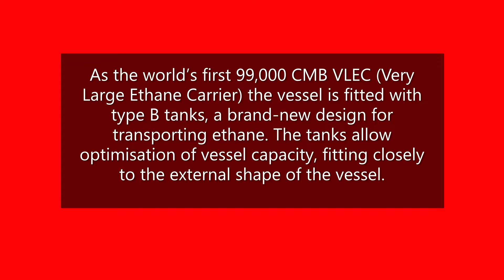PACIFIC INEOS BELSTAFF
60,227  DWT Hong Kong flagged LPG Tanker